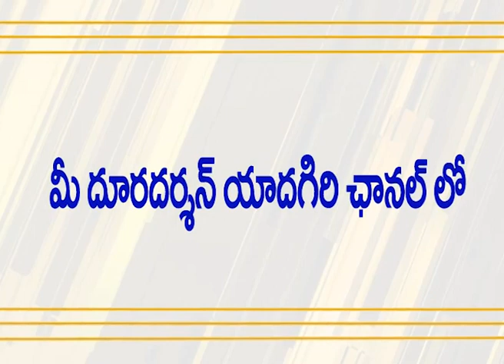ప్రధానమంత్రి "మాన్ కి బాత్ 2 .0" ,21వ సంచిక II PM's 21th Edition of Mann Ki Baat 2.0 || Promo